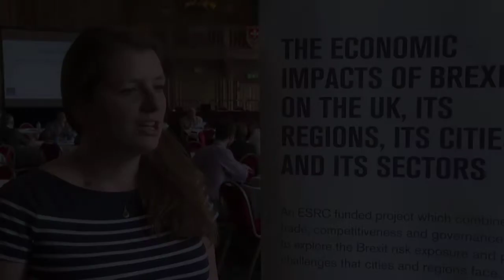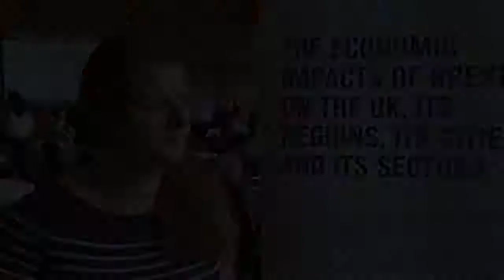Alison McGovern, MP - Leeds Brexit Workshop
Over two weeks in May 2018 we visited 4 major UK cities to present research findings from our project "“The Economic Impacts of Brexit on the UK, its Regions, its Cities and its Sectors”. We brought political and business leaders together with academics and civil society organisations to discuss the likely impacts of Brexit and actions that needed to be taken.